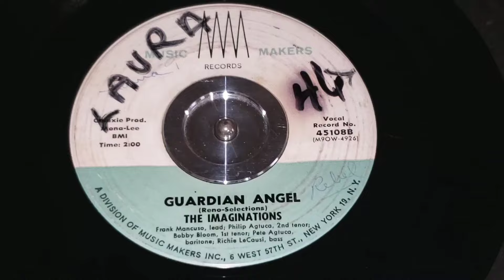The Imaginations - Guardian Angel (Music Makers Records # 45108B) - 1961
The Imaginations - Guardian Angel on Music Makers Records # 45108B

year: 1961
45rpm